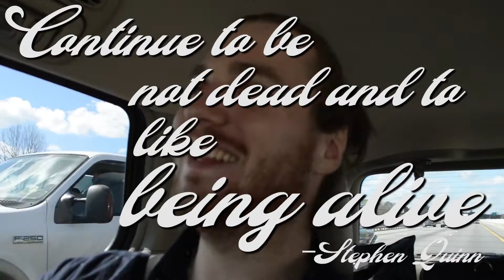Hip as Heck Ep. 2 : Coastal Coffee Roasters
This week, we head down to Summerville, SC to play one of our favorite venues in Coastal Coffee Roasters!